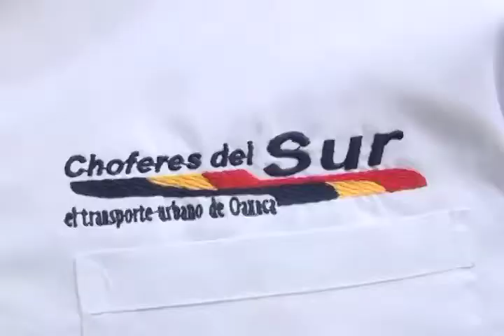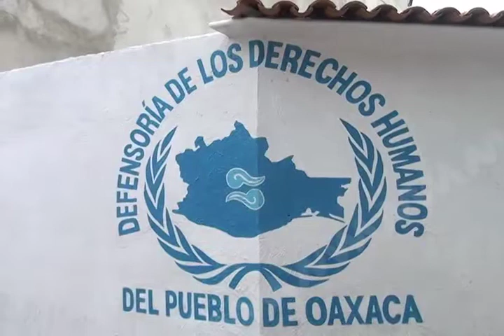Transportistas de Choferes del Sur interponen una queja en contra de Choferes Huelguistas